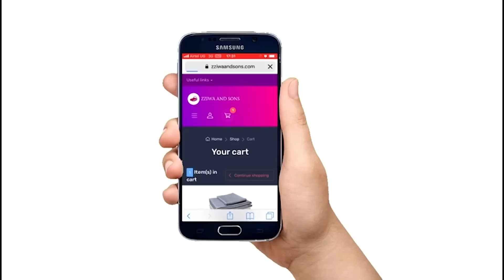Wuuno Asinga Obwavu Mu Uganda _Emboozi Ye Yewunyisa _SB4MEDIA